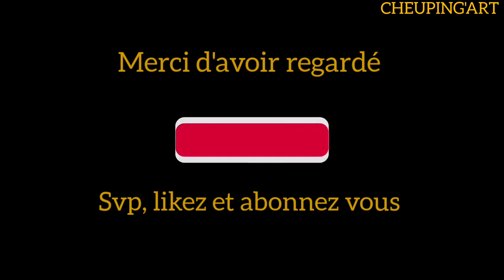Portrait d'ASSIMI GOITA, l'AES en marche pour l'Afrique libre